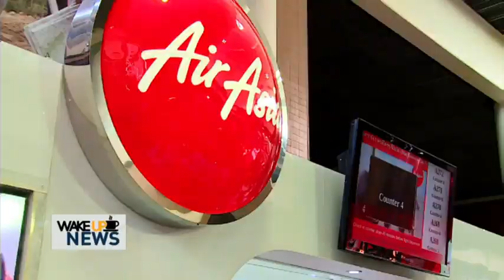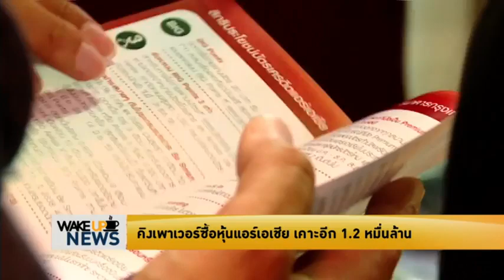คิงพาวเวอร์ซื้อหุ้นแอร์เอเชีย เคาะอีก 1.2 หมื่นล้าน by VOICE TV @Jun 14, 2016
คิงพาวเวอร์ซื้อหุ้นแอร์เอเชีย เคาะอีก 1.2 หมื่นล้าน
by VOICE TV @Jun 14, 2016
VOICE TV Published on Jun 14, 2016